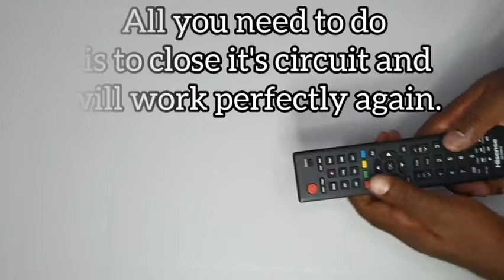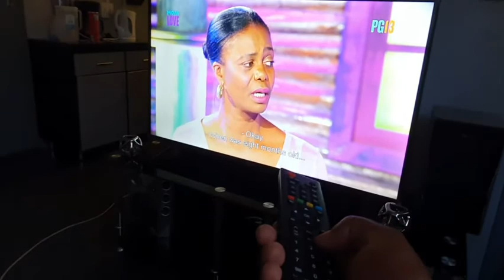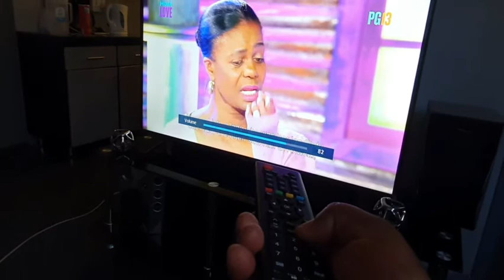How To Use your Remote Control Using one Battery- Remote Control Hack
DIY: Learn How To Use your Remote Control Using one Battery- Remote Control Hack

In this video will be showing you how to Use your Remote Control Using one Battery- Remote Control Hack  This simple  Hack is amazing,Sit back and let me show you how to make it.So why don't you try it and surprise your family members.

Materials

Remote control
One battery
aluminium Foil

If you haven't already done so. Don't miss out! Receive YouTube notifications    about all our new videos and updates by turning-on notification button for this channel.

InShot Music Library : As Leaves Fall
Musician: @iksonmusic
Artist: ikson